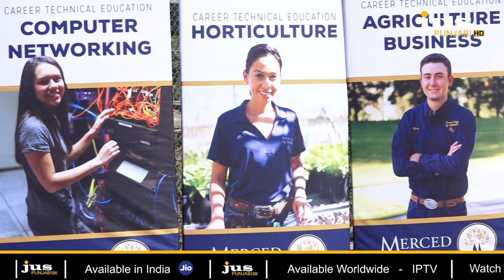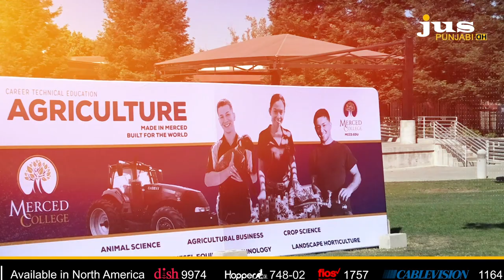ਆਹ ਖ਼ਬਰ ਦੇਖ ਕੇ ਤੁਹਾਨੂੰ ਵੀ ਪੰਜਾਬੀ ਹੋਣ ‘ਤੇ ਹੋਵੇਗਾ ਮਾਣ! JUS LIVE | JUS PUNJABI